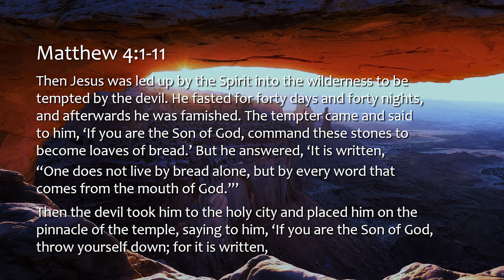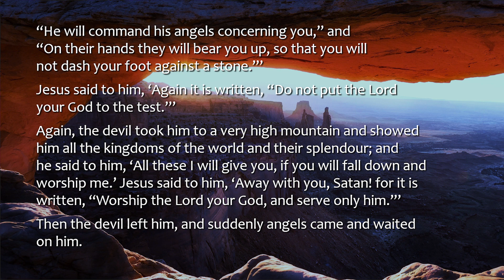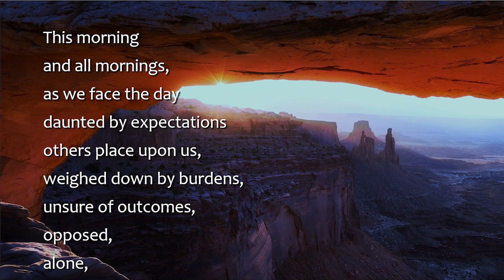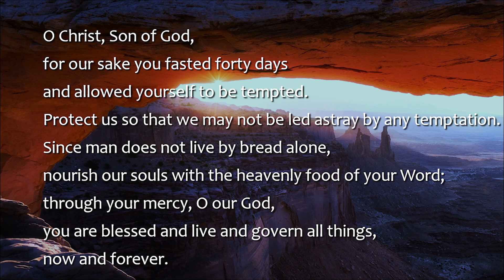River of Hope Virtual Worship February 26, 2023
Do You Believe in Fairy Tales?
Why is it that the human heart wants to sabotage the great love story between God and us? God wants to woo us to Godself but rather than see ourselves the way God sees us –redeemed, transformed, beautiful and loveable –we listen to the voices that say we really aren’t worthy or deserving of such love. In the Gospel lesson, the powers of evil work hard to get Jesus to second-guess his relationship with his Father in heaven. Jesus says ‘no’ to that and so should we. Pastor Tim preaches.